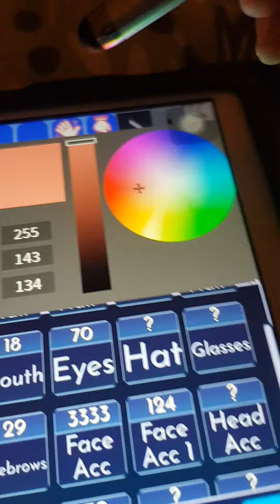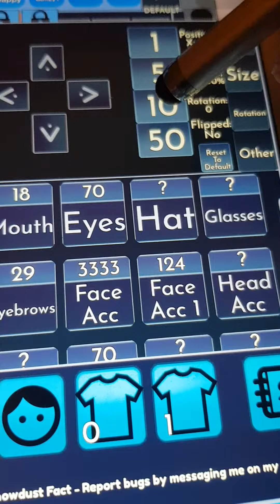For summer only no copying